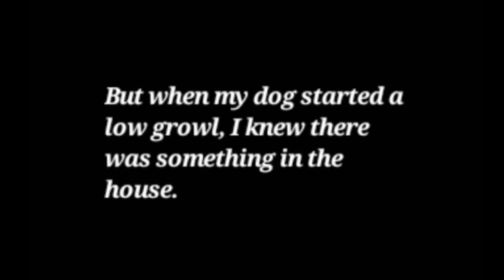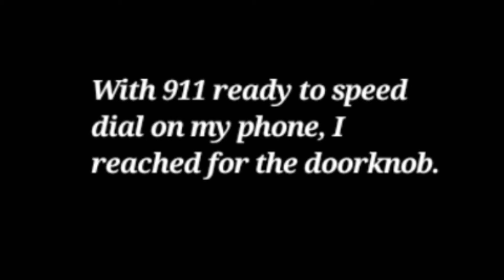The Scariest Thing That Ever Happened to Me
A true story, just for laughs.

Hello viewers! This is my first video in my new "just for laughs" playlist. If you'd like more, let me know by commenting and clicking that like button!

Do you have a good story? Wanna be featured in my next cartoon?

New cartoons every week!